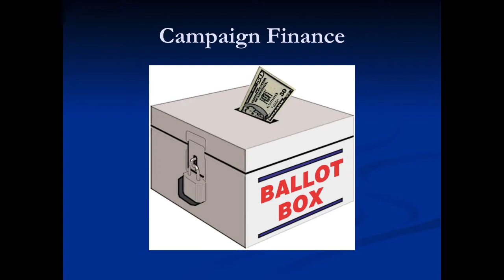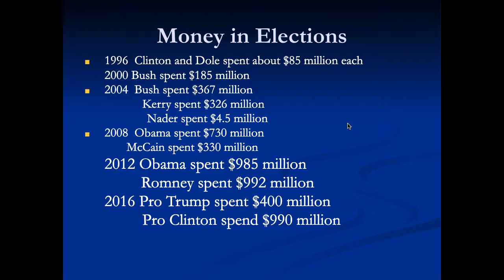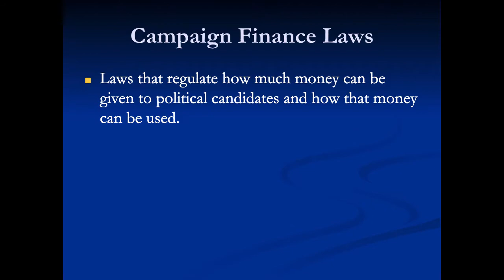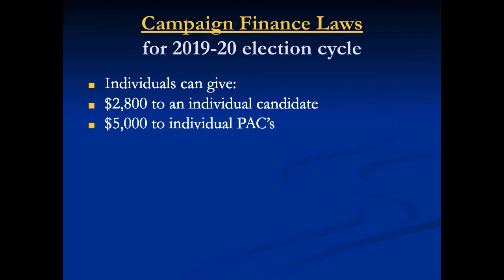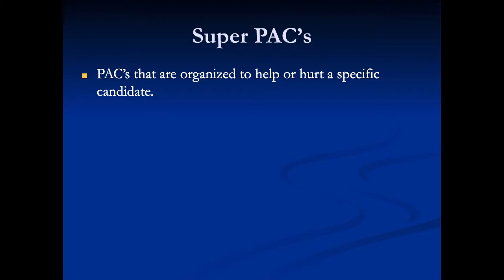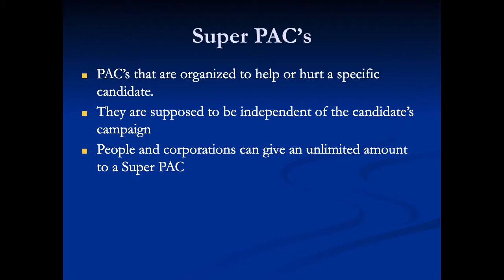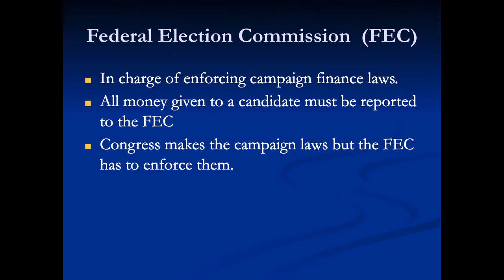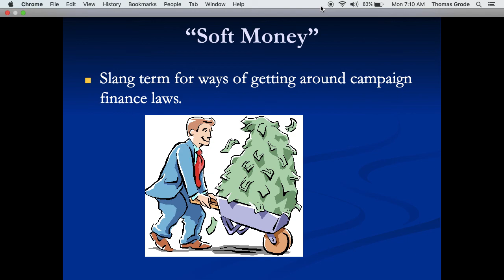campaign finance e learning